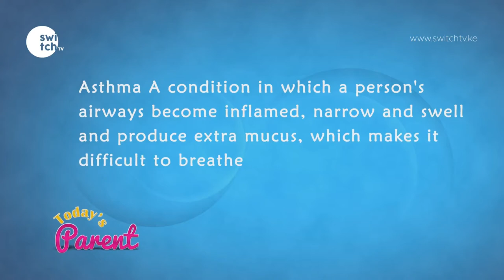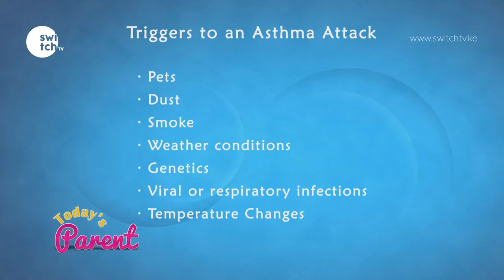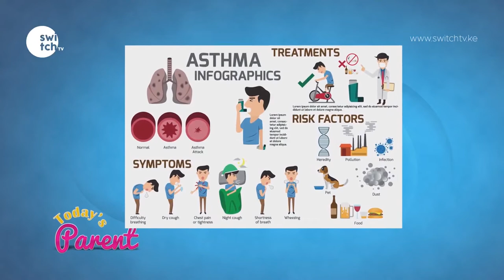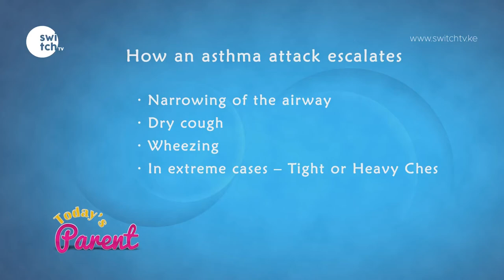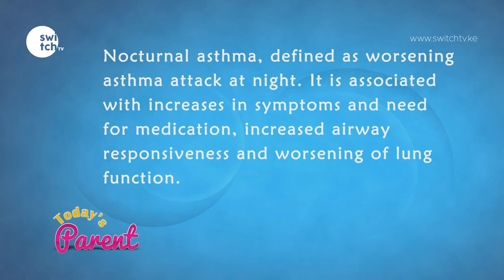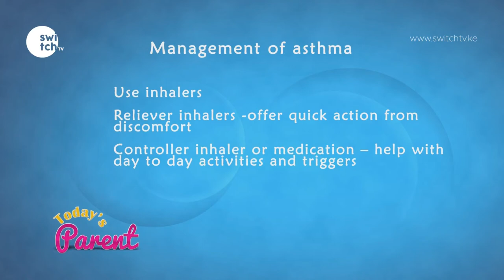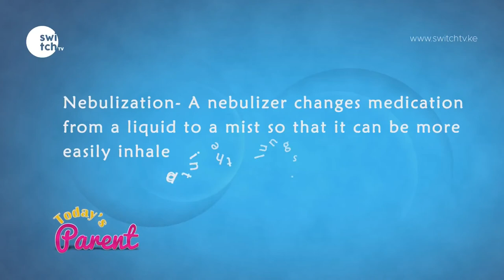Understanding childhood asthma